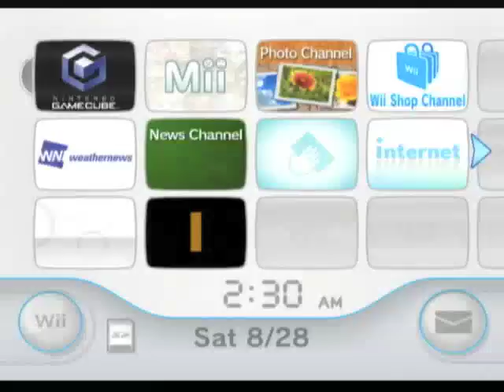Let's Play Mario Kart: Double Dash!! [Ep. 1: The Mushroom Cup]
Hoooly crap! My mind just can't comprehend how that happened, but I love you all for it! AHHH!

I hope you all enjoy this extremely short, obscure, but very fun Let's Play!
(Congrats to divonianpoonsnoobs3 for guessing this game on Twitter.)
Also, sorry if it disappoints anyone who was hoping for more of a classic Mario game...I can always LP SMB or something similar in the future. ;)

How I'm LPing this is by completing all the Grand Prix cups using 150cc karts, then competing in the All-Cup Tour in Mirror Mode! I will be using 8 of my favorite characters and karts, and will even mix it up one time by letting the game choose who I use at random
Anyway, this should be fun, and it will give me time to get used to school and to practice more for the next upcoming LP after Mario Kart.